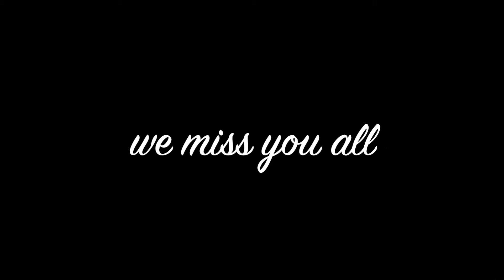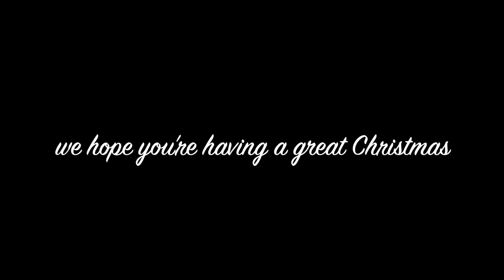Christmas Card 2016